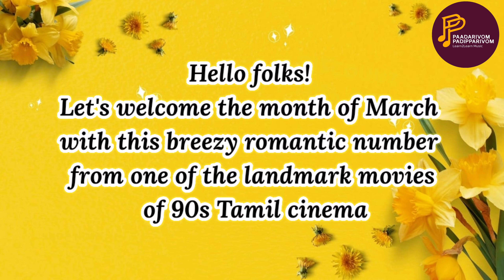Learn to sing "Maharajanodu Rani" song from Koushik & Raaga on 4th March (Fri) @7:00 pm (IST)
Hello folks!

Let's welcome the month of March with this breezy romantic number! Get prepared to learn it from our talented pair of mentors, Koushik and Raaga!

Don't miss it for anything..!!!